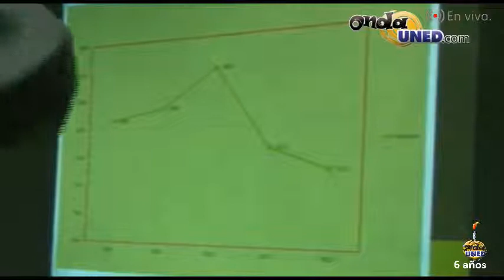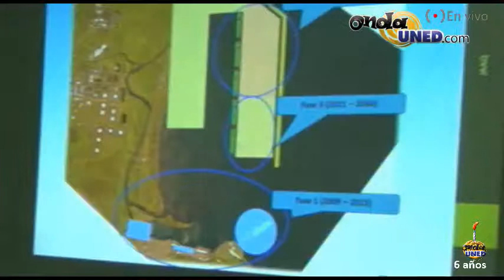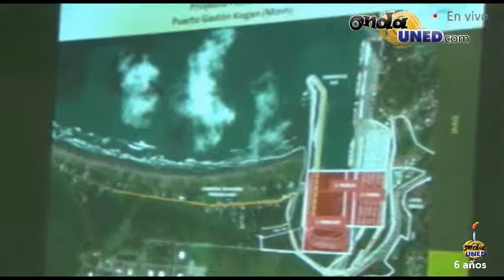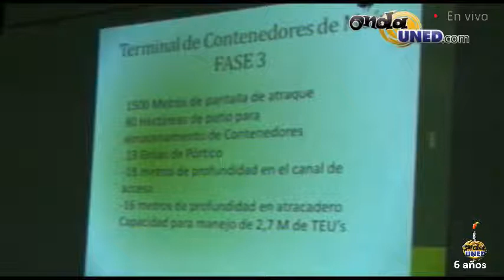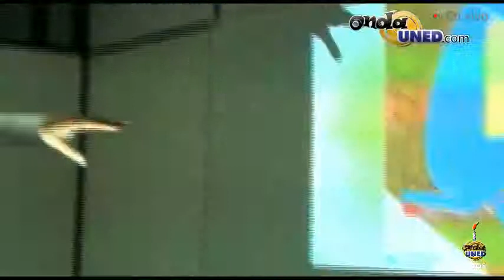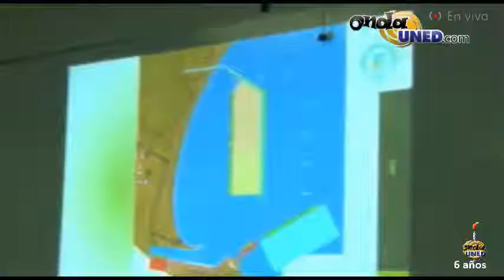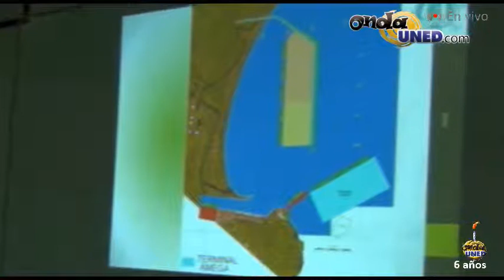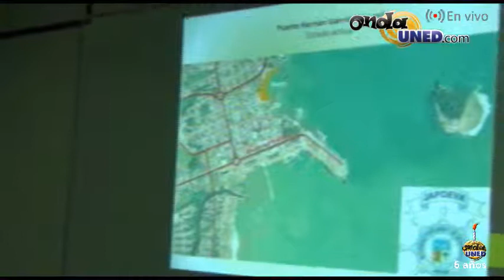Cafe Academico ECA Charla sobre la Administracion Portuaria JAPDEVA